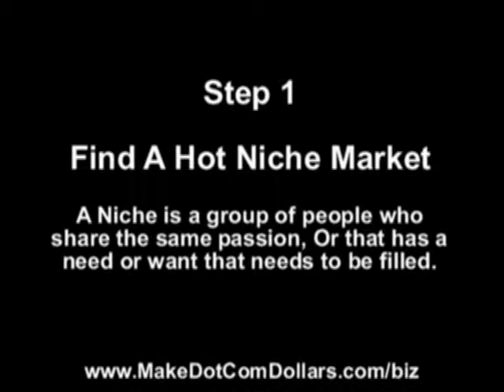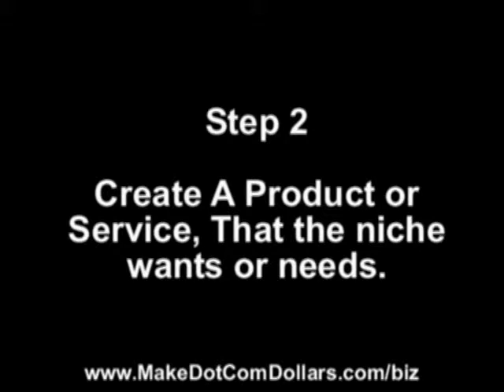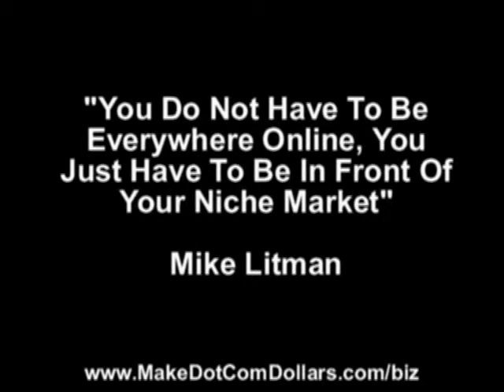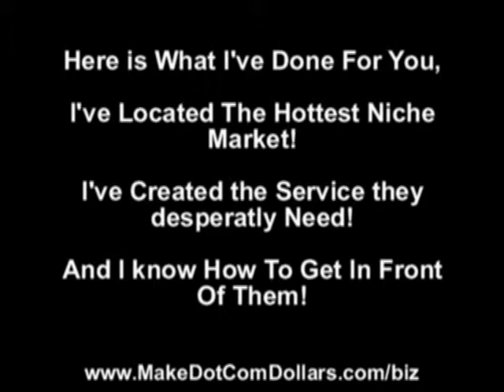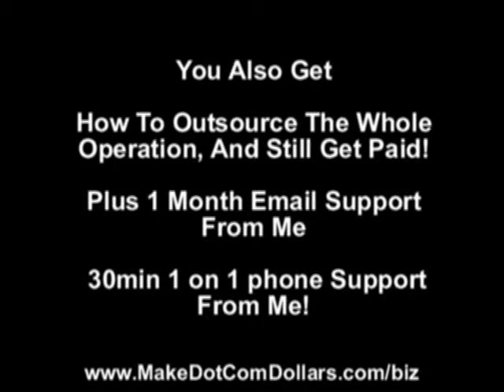3 Steps To Profitable Online Business By Kelly Cole